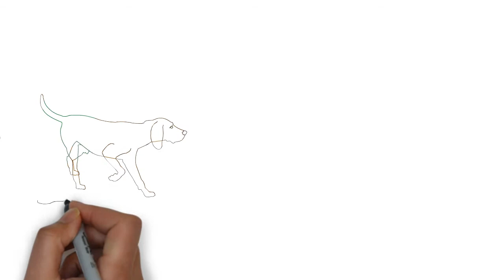Lion & Mouse (Urdu Story) - Animated Cartoon based 2 minutes Urdu short Films series with moral